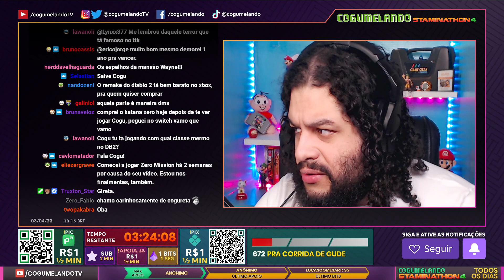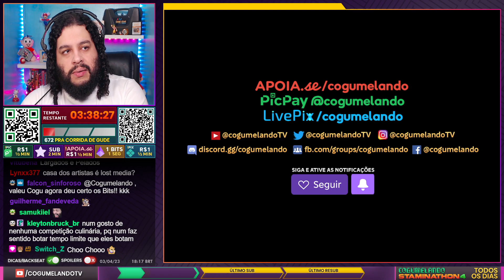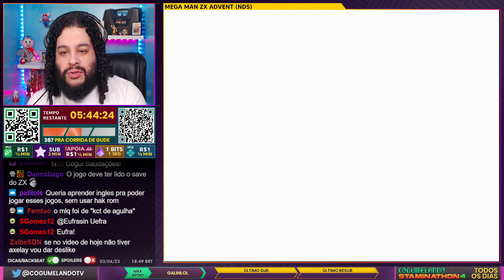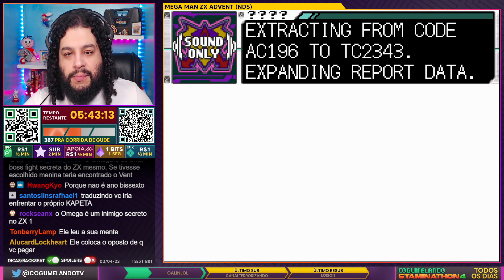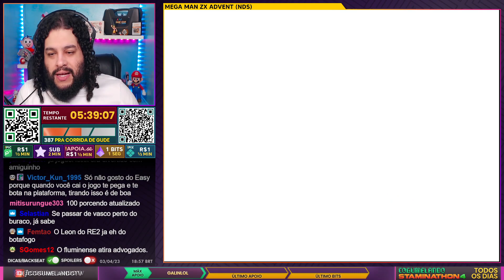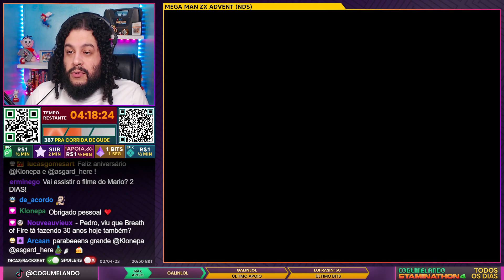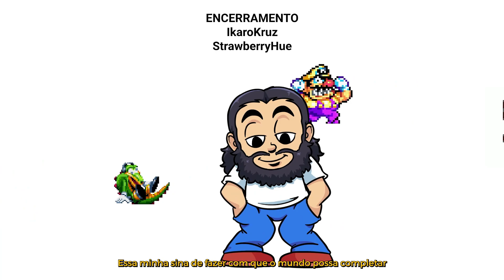332 DIAS DE STAMINATHON 4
Stream de 3/abr 2023

❤️Apoia-se: /cogumelando
🟣Tuítchi: /cogumelando
🐦Tuíter e 📸Instagrão: @CogumelandoTV